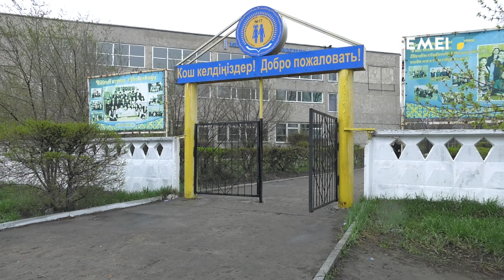В СЕМЕЕ РАБОТАЕТ РОДИТЕЛЬСКИЙ УНИВЕРСИТЕТ